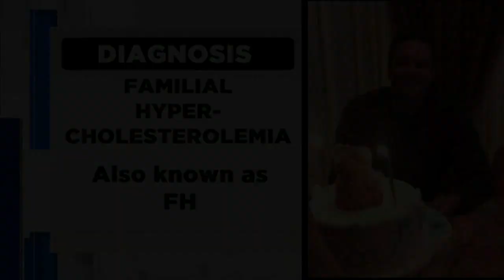Woman’s loss motivates her to raise awareness of deadly disease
April Damas lost her fiance due to familial hyper-cholesterolemia, a common disease that many people may not know they have. This disease raises heart problems, such as, heart attacks dramatically if left untreated.